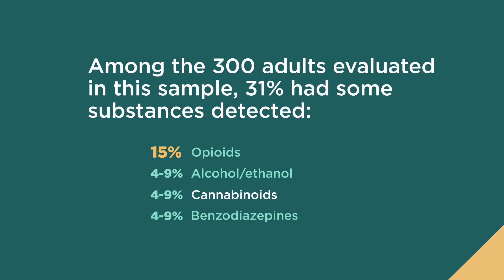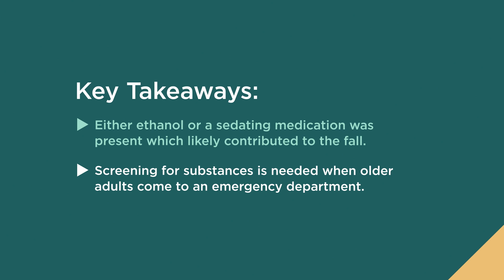STAND STEADI: Impact of Medication and Alcohol on Falls and Injuries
Roland Merchant, MD, MPH, ScD, of Mt. Sinai Health System, discusses a study the Icahn School of Medicine conducted to detect the presentence of alcohol and other sedating substances in older adults treated for a fall injury in a trauma center.